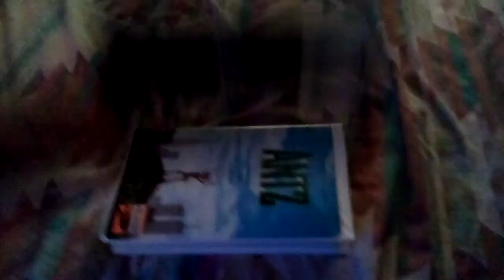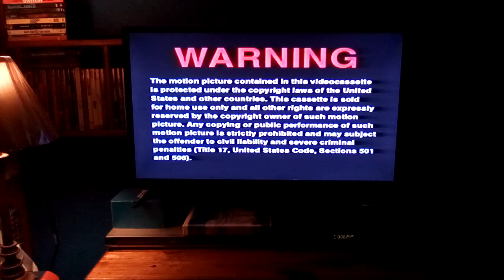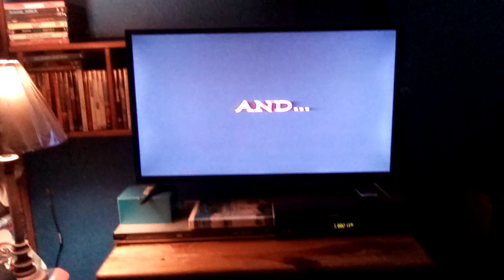Opening To Antz 1999 VHS (Version #1)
Distributor: DreamWorks

Here's The Order:
1.FBI Warning Screen
2.The Prince Of Egypt Trailer
3.Babe Pig In The City Trailer
4.Our Feature Presentation Screen
5.Format Screen
6.DreamWorks Logo
That's All.